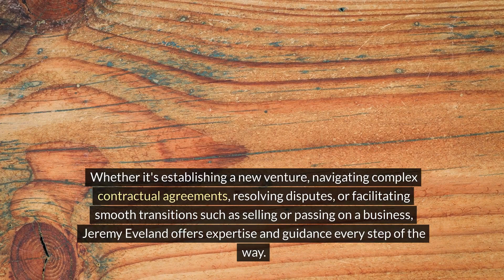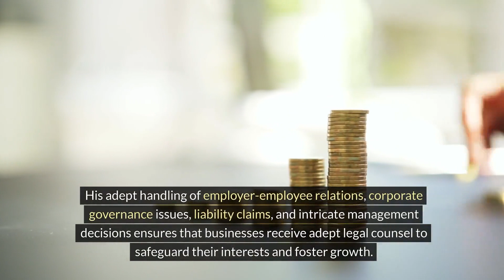Spanish Fork Utah Lawyer for Business Sale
We have 2 locations to serve you:

Jeremy Eveland
17 North State Street
Lindon Utah 84042

and

Jeremy Eveland
8833 South Redwood Road Suite C
West Jordan Utah 84088